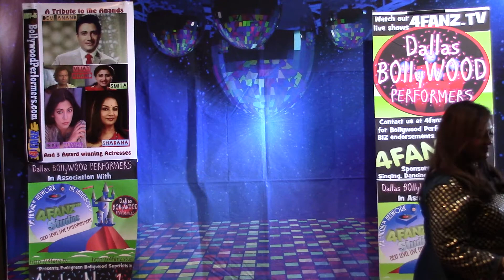Neend CHurake Raaton Main by Roy Gautami and Sammy M